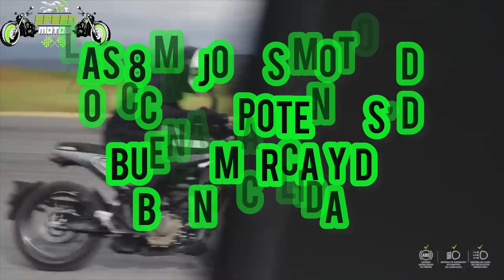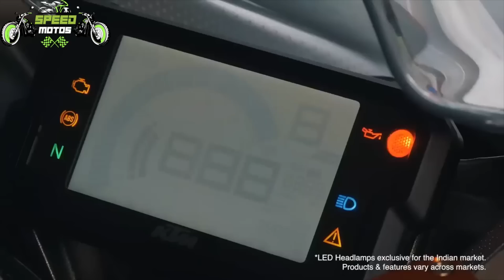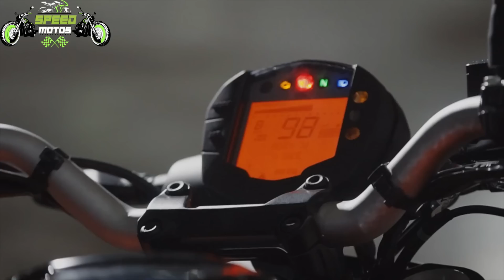❗️Las MEJORES 8 motos 200 mas RÁPIDAS y POTENTES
Estas son las 8 MEJORES motos 200cc más POTENTES, BARATAS y de buena marca! Algunas de las motos que salen en este video no son las más baratas pero si unas de las más recomendables! Comenta si quieres más videos como este! Que motos te gustarían para el siguiente video ?
Cual será la mejor? Pulsar ns200? Ktm rc200? Ktm duke 200ng ? Hero karisma xmr 210? O la TVS apache 200 4 válvulas? O la husvarna svatpilen 200? Cual de estas te gusta más ?

Mira más videos de este buen  CANAL!